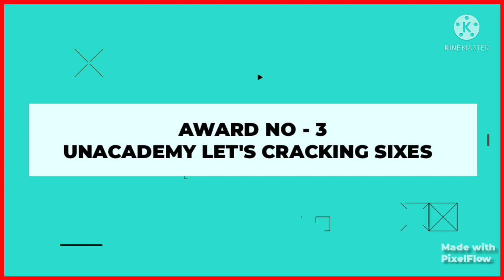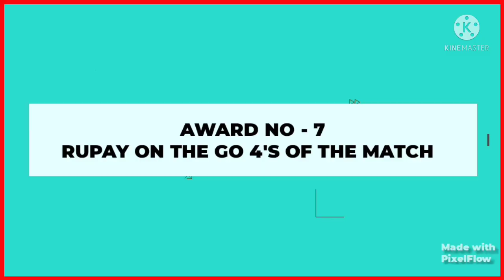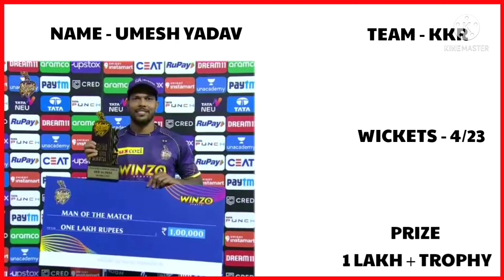Tata IPL 2022 Awards | Kkr Vs Pbks Presentation Ceremony | Kkr Vs Pbks Post Match Presentation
Tata IPL 2022 Awards Ceremony Pbks Vs Kkr Presentation ceremony| Kkr Vs Pbks Post Match PresentationIPL 2022 Award ceremony

SRH VS RR award || Kkr Vs Pbks Post match post Presentation Today match

IPL Post Match Presentation 2022
IPL Presentation ceremony
IPL 2022 Final Awards
Today Match Presentation Ceremony
Today Match Awards
IPL Today Match Awards
IPL Today Match Post Match Presentation

|| IPL 2022 Award Ceremony || Kkr Vs Pbks 2022 Post Match Presentation || Kkr Vs Pbks   Presentation Ceremony ||

∆ This Channel Provide Daily Match Presentation ceremony , Post match presentation, and All Match Award ceremony
👉 Award Winning Moment

✨ No - 1 Punch super striker of match - 00:15
✨No - 2 Dream 11 Game Changer Award -
00:30
✨No - 3 Unaccademy Most Sixes Award -
​00:45
✨ No - 4 cred power player Of the day - 01:00
✨No -5 upstock MVP asset Of Match - 1:15

✨No -6 Swiggy instamart Of The Match - 1:30

✨No -7 Upstock Award - rupay most 4s
1:45
✨No - 8 - PLAYER of the Match Award :-
2:00
👍So, Please support us For Daily award ceremony realeted Video Kkr_Vs_Pbks_2022_award IPL_2022 IPL_Award_ceremoney​Csk_Vs_Lsg_2022 Kkr_Vs_Pbks_award Man_of_the_match_award dream11_gamechanger_of_match​ most_sixes_award​ ipl_2022_post_match_presentation​